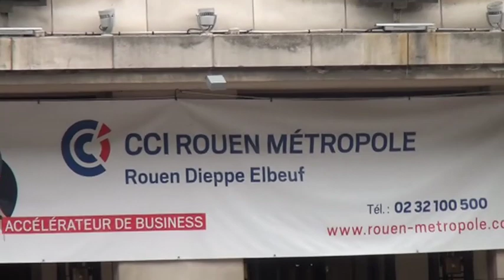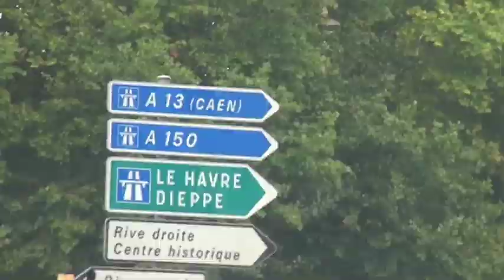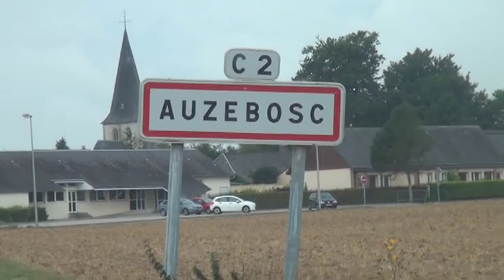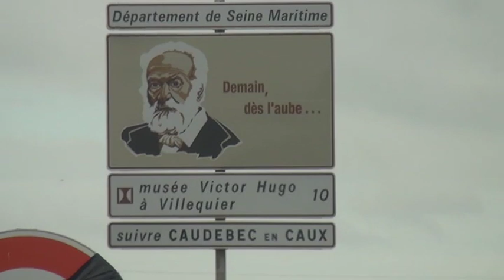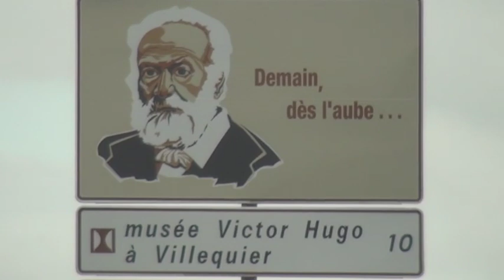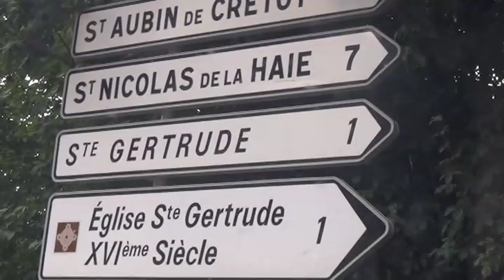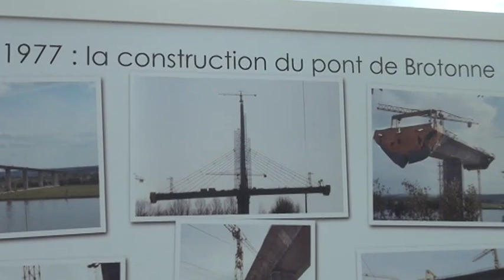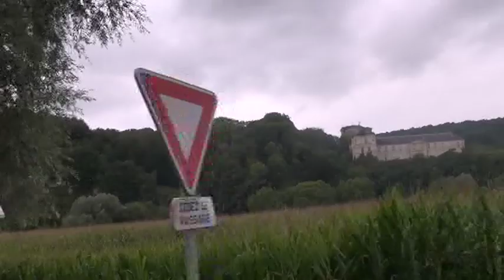01d z Normandie vacances ete 2017 1